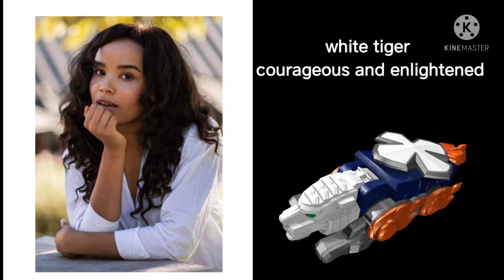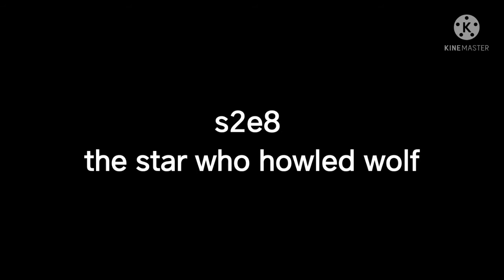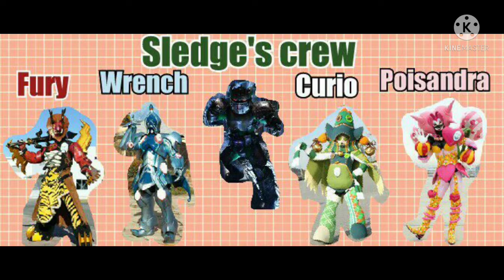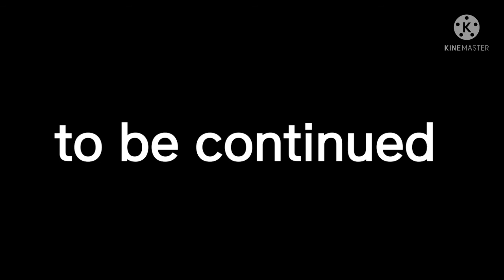Power Rangers Ninja Steel Another Take Part 12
the next part in my ninja steel Rewrite